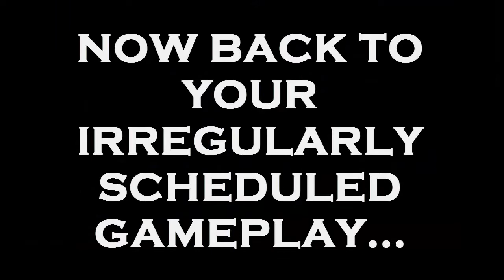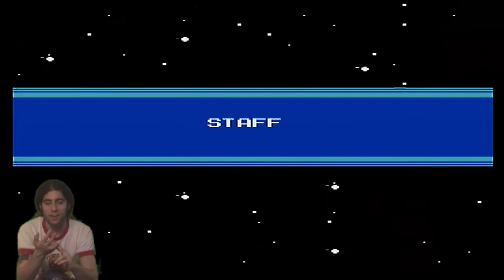JRock Plays Mega Man 2. Ep 5/5 - Nail In The Coffin!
I finally finish off a Let's Play project I started A LONG ASS TIME AGO. My YouTube journey has been quite awesome so far and I've been coming up with more ideas than I have time to finish them, so I'm happy to finally conclude this play-through of Mega Man 2. If/when I do a Mega Man 2 video in the future, it will probably be a 1-life run (which this one was supposed to be until my fateful mistake in episode 4 just before the dragon boss).